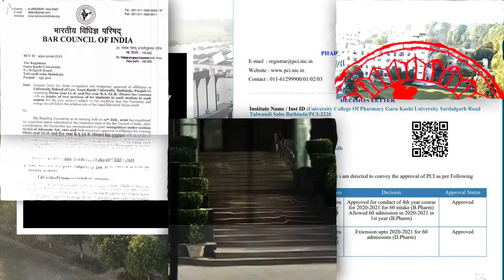Recognized by UGC in 2011 || Guru Kashi University || Talwandi Sabo || Approvals and Recognitions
Recognized by University Grant Commission (UGC) in 2011, University has all the required approvals and recognitions from statutory bodies.

University is offering 150+ Courses in Engineering, Law, Pharmacy, Paramedical, Agriculture, Management, Basic Science, Hotel Management, Fine Arts, and Fashion Technology.

GKU is the first private University in Punjab, accredited by both the Indian Council of Agricultural Research and the Punjab State Council for Agriculture Education for B.Sc. Agri (Hons.).